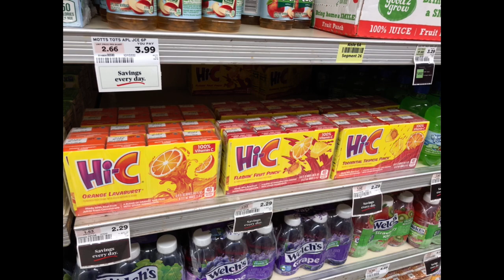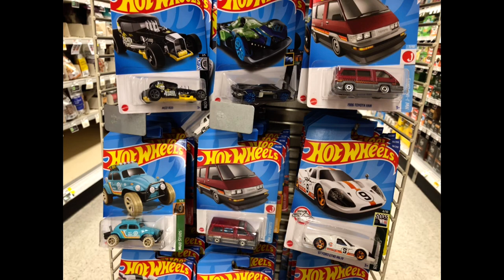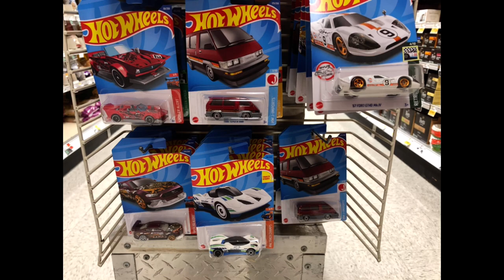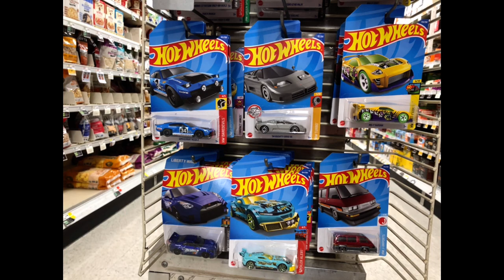My Photo Montage #205